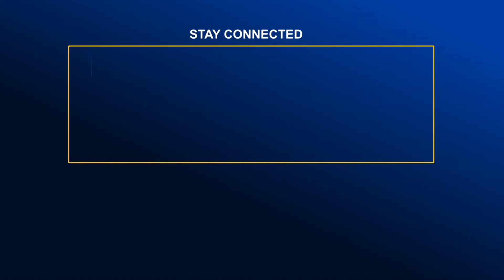চাঁদপুরে জাটকা রক্ষায় নৌ পুলিশের অভিযান | Global TV News